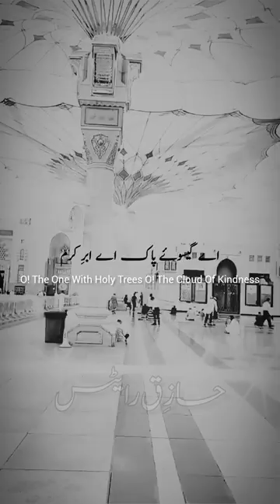Jumma Mubarak Whatsapp Status#YouTube shorts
Jummah Mubarak Soulful Voice And Lyrical Video WhatsApp Status YouTube shorts